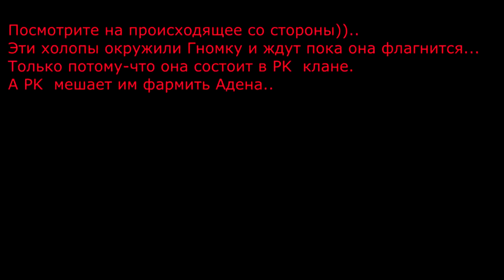Послание от PK к MoboKiller(ам) в Lineage 2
Раньше Player Killer сообщество любило не только проводить Red Raid(ы), но и доносить идею освобождения людей от глупой погони за шмотами и лвлами..
Ведь жадность и стремления понтануться для большинства это единственная цель в Lineage 2.
Но к сожалению это не Игра: и смысла в такой суете нету, а также такая цель[В игре - в которой нужно играть] не достойна внимания тех кто хоть немного развит в своем восприятие).. Thx